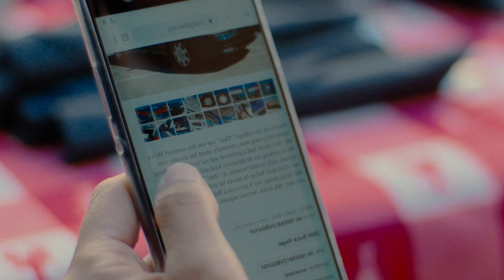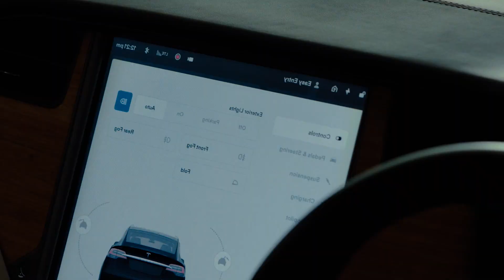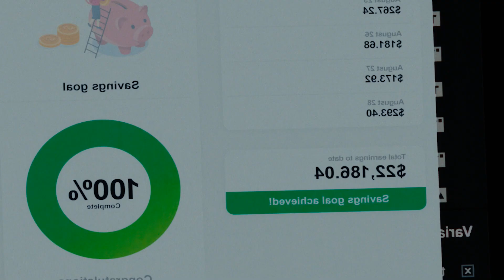She's Trynna Make Him A Real Man! Boy Becomes A Man! | Movie Magic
On the brink of losing her home, Maddie finds an intriguing job listing: helicopter parents looking for someone to bring their introverted 19-year-old son out of his shell before college. She has one summer to make him a man or die trying.

🍿 Movie Recap: No hard feelings

🎥 Movie Summary:
Nineteen year old Percy's parents are worried because their son is extremely withdrawn, doesn't have friends, doesn't date girls and he is due to move out for studies in a college. They hire a 32 year old lady named Maddie to bring him out of his shyness by dating him and teaching him things he should know. Maddie gets on to the job of grooming Percy but the situation gets sticky and complicated as time progresses.